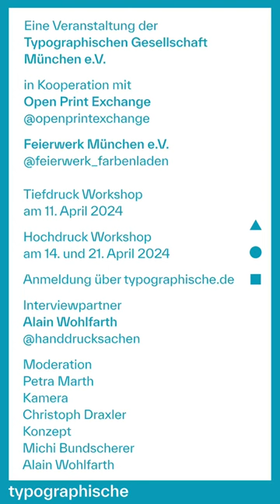Was würdest Du …?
Kurze Statements der Künstler zur Exchange des @openpressproject.
Infos zu den Workshops bei der typographische.de